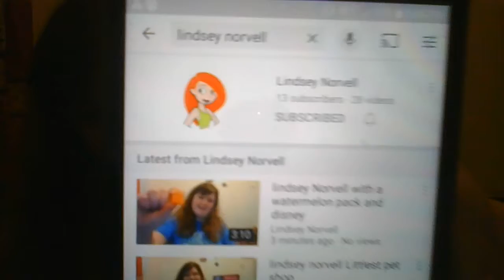Lindsey Norvell talking about how good we can be